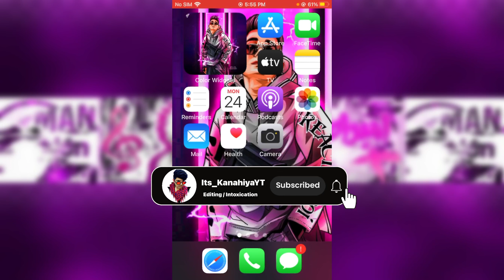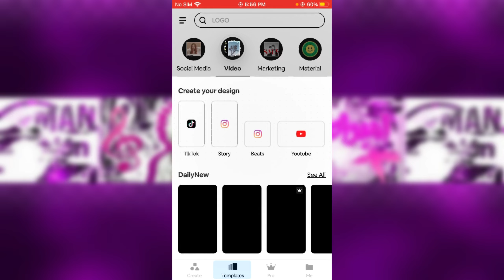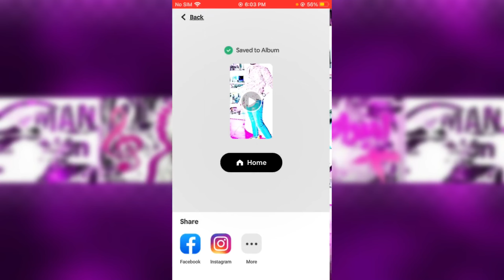Foco Trending Video Editing 2023। Foco New Media Template। Capcut Template Reel Video Editing।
IOS VPN 🔰

🔰 EDITING APPS  🔰 FOR  👇 Android & iOS

                {  NEW YOUTUBERS }

App Link 🧿👇INSTALL NOW।

🧿 FOR FREE COIN BONES UP TO 1000 🤑
   USE MY CODE { ANFQ}

            💫 NEW EDITING APP 💫

ALL TRENDING EFFECTS।

🔰 EDITING APP  ( VITA ). ANDROID & IOS

🧿            FREE YOUTUBE INTORO          🧿

  🔰  BEST INTRO MAKER.  FREE 🔰

VIDEO HIGHLIGHTS 🌍

capcut tutorial।
foco app se video kaise banaye।
foco video editor।
Foco trending video editing।
foco video editor app।
foco video app photo editing।
foco video editor sinhala।
foco video app no watermark
foco video editor app downloadfoco video app kaise use kare।
how to use foco video app।
foco video tik tok video editor।

foco video tik tok video editor telugu।